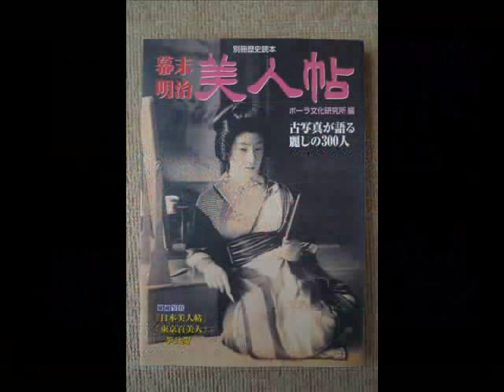春の日の花と輝く Believe Me, If All Those Endearing Young Charms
春の日の花と輝く　（原題：Believe Me, If All Those Endearing Young  Charms）
《訳詩：堀内敬三》
１．春の日の花と輝く　うるわしき姿の
　　いつしかにあせてうつろう　世の冬は来るとも
　　わが心は変わる日なく　おん身をば慕いて
　　愛はなお緑いろ濃く　わが胸に生くべし

２．若き日の頬は清らに　わずらいの影なく
　　おん身今あでにうるわし　されど面（おも）あせても
　　ひまわりの陽をば恋うごと　とこしえに思わん

《英詩原文／直訳》
1. Believe me, if all those endearing young charms,
 Which I gaze on so fondly today,
 Were to change by tomorrow and fleet in my arms,
 Like fairy gifts fading away,
 Thou wouldst still be adored as this moment thou art,
 Let thy loveliness fade as it will.
 And around the dear ruin each wish of my heart
 Would entwine itself verdantly still.

信じて欲しい。
例え今日とても愛しく見詰めている貴女の、人を惹きつける若い
魅力の全てが妖精の贈り物が消えるように、明日には私の腕の中で
消え去ろうとも、貴女は今と同じように、なおも賞賛の的である
だろう。
たとえ、愛らしさが消え去って老いた容姿となっても私の心は
決して変わらないのです。
私の愛は、なおも若草のように青々と絡みつくように茂っている
ことを。

2. It is not while beauty and youth are thine own,
 And thy cheeks unprofaned by a tear,
 That the fervor and faith of a soul can be known,
 To which time will but make thee more dear;
 No, the heart that has truly loved never forgets,
 But as truly loves on to the close,
 As the sunflower turns to her God when he sets,
 The same look which she turned when he rose.

美しさと若さが貴女のものである間や、貴女の頬が涙で汚されない
間は、私の心からの情熱と信頼は貴女に知られ得ないのです。
月日は貴女をより愛しくさせるだけなのです。
本当に愛した心は決して忘れる事無く、人生の最後迄真に愛し続け
るのです。
ひまわりが、太陽の沈む時には太陽に向くように、太陽が昇った時
には太陽に向くように、見つめるのと同じなのです。

≪解説≫
この歌はアイルランドの古い民謡（1600年代中頃）にアイルランドの国民的詩人トーマス・ムーア（Thomas Moore 1779～1852）が作詞したもので、作曲者は不明です。この曲はこの他にもさまざまな歌詩がつけられています。1836年に米国ハーヴァード大学の創立２００年祭時に発表された卒業式歌「Fair　Harvard　麗しきハーヴァード」（作詞者はサミュエル･ジルマン教授）でも使われおり、また、1841年に英国の会衆派の牧師の妻であったジェマイマ・トンプソン・リューク夫人作詞の賛美歌４６７番「思えば昔イェスきみ」にも使われている世界的な名曲です。日本語訳は堀内敬三氏の名訳です。
私は高校時代に選択科目であった音楽を取らずに他の教科を選びましたので、この曲は今まで知りませんでした。最近歌声喫茶に行くようになって初めて聞き、感銘を受けました。芸大声学科卒業生によって結成された東京混声合唱団の素晴らしい合唱をお聞き下さい。
モデルは明治の外交官陸奥宗光の妻の陸奥亮子です。英国の外交官アーネスト・サトウは日記に『若くて大変な美人、涼しい眼と素晴らしい眉』と賛美している。現代から見てもこれほどの美人は見かけない。正に「日本のクレオパトラ」と私は思っています。

お奨めのYouTubeをご紹介致します。
●BELIEVE ME,IF ALL THOSE ENDEARING YOUNG CHARMS
 信じたまえ、いつくしく若々しい魅力がすべて。
 いつまでも変わらず愛し続けよう、と誠の愛を誓う歌。